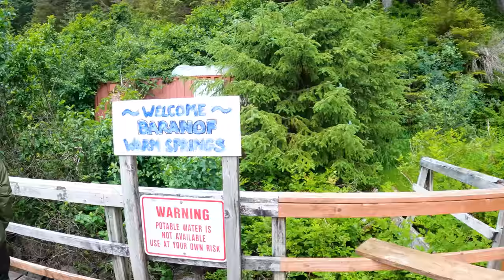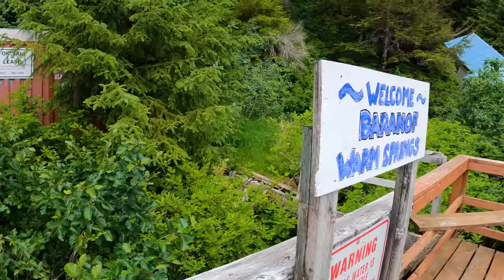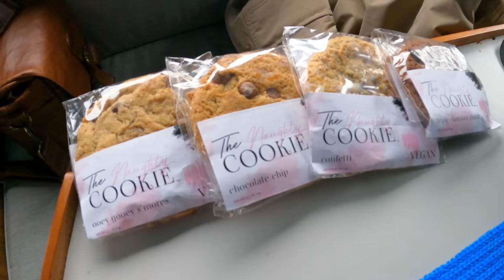Exploring ALASKA | Swimming in Hot Springs & Freezing Waterfalls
Welcome to PART 1 of my Alaskan Fishing Adventure! We arrive in Petersburg, Alaska and embark on a journey throughout the Southeast during the summer with our friend Captain Eldon! We're living on his fishing boat while we explore hot springs, forests, hidden lakes and freedive spearfish for seafood to eat! I'm so happy to have you along with me while I explore and dive beautiful Alaska!

Don't forget to try out the most delicious vegan cookies! The Naughty Cookie

If you’ve learned anything from my spearfishing videos, enjoy watching them, or simply want to help me live the dream then support me by becoming a member of my channel and sharing my videos with your family and friends!

Cetma Mantra Fins. I’m using these in soft stiffness with Cetma footpockets.

Pathos Laser Carbon Speargun. I’m currently using the 120 as my deep reef and bluewater gun.

Pathos Laser Open Carbon Speargun. I like the 110 cm as a shallow water all around reef gun.

Pathos Laser Open Aluminum Speargun. Great quality entry level gun that I often let beginners use.

SpearPro Dyneema Gloves. I am a huge fan of Dyneema gloves and these are simply the best.

PoloSub 3.5 mm Open Cell Wetsuit. Comfort is everything in the ocean and I haven't found anything better than PoloSub wetsuits.

Garmin Descent M1 Freedive Watch.

Spearfishing is the most sustainable and ethical form of fishing. Fish speared while freedive spearfishing using a speargun, polespear or Hawaiian sling are fish, lobsters and other oceanic delicacies that have already reached maturity and have had a chance to breed. When commercial fishing nets are stripping our ocean's fish supply, freedive spearfishing is sustainable fishing that allows for the renewal of fish populations. Spearfishing, while freediving or scuba diving to hunt for seafood, are some of the most dangerous lifestyles. Spearfishing and freediving are more than hobbies, they are a way of life for many.